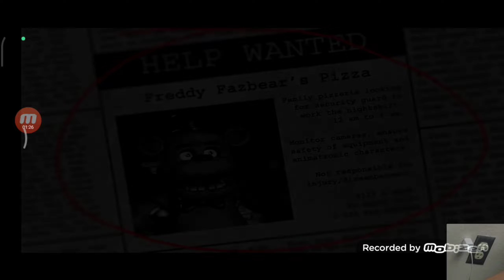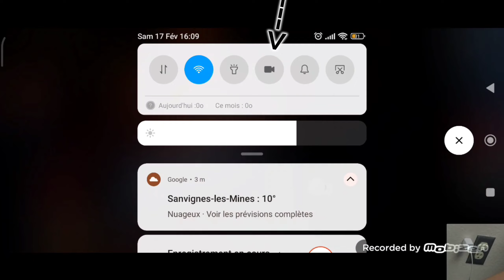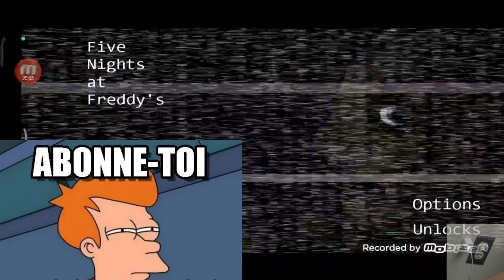FIVE NIGHT AT FREDDY'S (Part1)